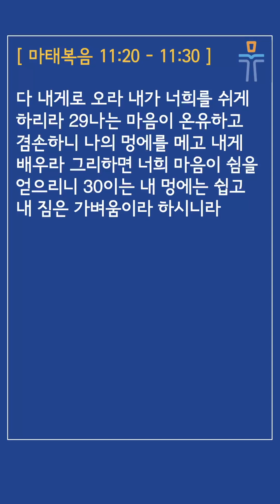[머릿돌 교회] 2023년 2월 16일 매일 성경 말씀 나눔 (마태복음 11:20-30)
매일성경 본문: 마태복음 11:20-30